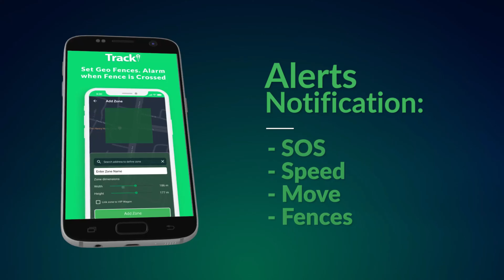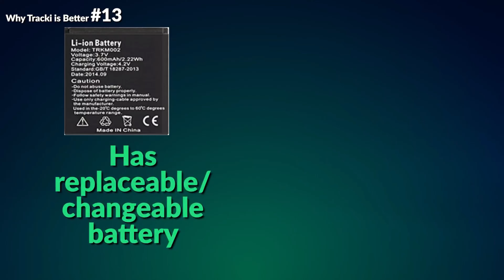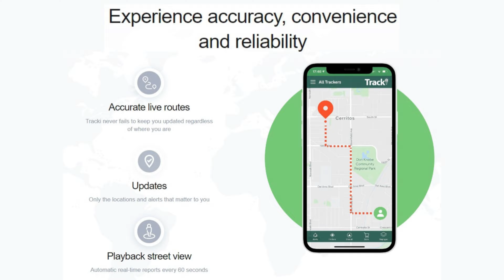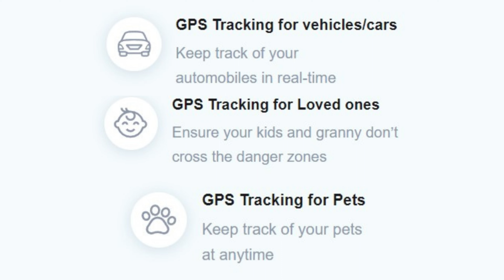Tracki GPS Tracker on Amazon|How Amazon Tracking Works|Raalmak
In this Video, we listed Tracki GPS Tracker on Amazon. How Amazon Tracking Works.
This list was created based on researching the most popular products on Amazon in 2022.

*** Tracki GPS Tracker ***

= Unlimited distance real time tracking 4G LTE +extra triband. Monthly fee is required. Full USA & worldwide coverage. International SIM card included.
= Tracki is smallest & lightest, 1.75x1.5x0.55in, weight only 1.26oz. Revolutionary 4G LTE + 3G + 2G combined works everywhere with any network new or old for best coverage.
= Rechargeable battery life is up to 5 days (the more it moves the lesser the days) tracking real time every 1-5 minutes.
= Works with GPS satellites when outdoors as primary tracking technology and when indoors Wi-Fi as a secondary backup tracking.
= Lifetime warranty including lost or damaged device. Tracki is cutting-edge & easy to set up working out-of-the-box within a few minutes.

*** Amazon Disclaimer ***  Products is a participant in the Amazon Services LLC Associates Program, an affiliate advertising program designed to provide a means for sites to earn advertising fees by advertising and linking to Amazon.com. As an Amazon Associate we earn from qualifying purchases.